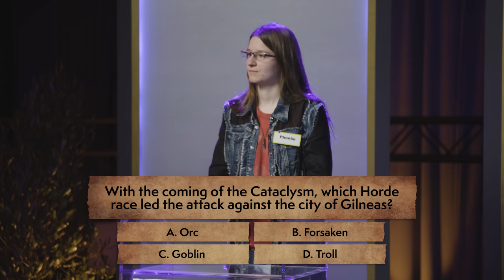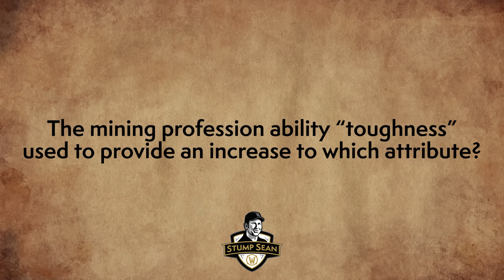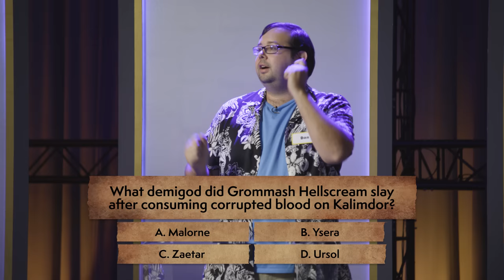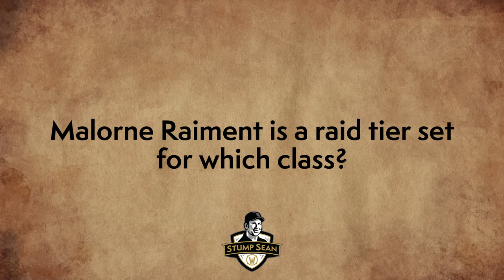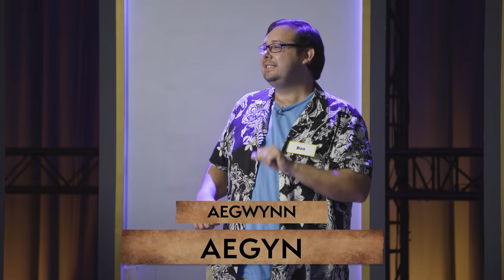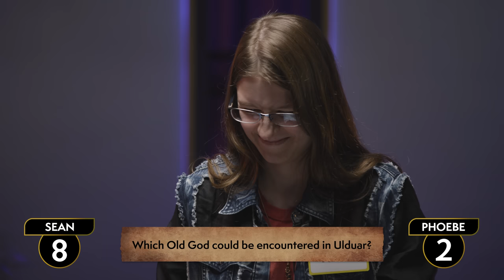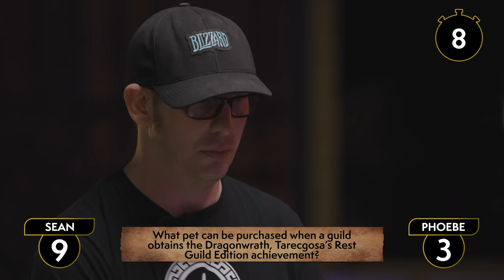Do You Know More About WoW Than Blizzard's Official Loremaster?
Get ready for another episode of Stump Sean!  Play along with three new contestants in a round of general trivia, a spelling bee, and a final speed round against The Loremaster.  Who can Stump Sean?